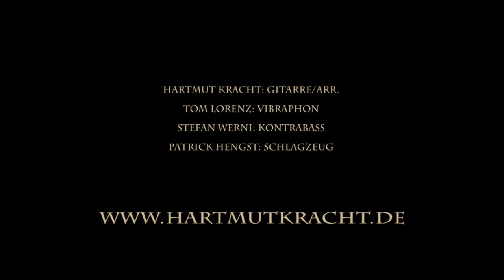"Roter Mohn" - Hartmut Kracht Trio + Tom Lorenz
"Roter Mohn" - Hartmut Kracht
(Michael Jary/ Bruno Balz)

Hartmut Kracht, Gitarre/ Arrangement
Tom Lorenz, Vibraphon
Stefan Werni, Kontrabass
Patrick Hengst, Schlagzeug